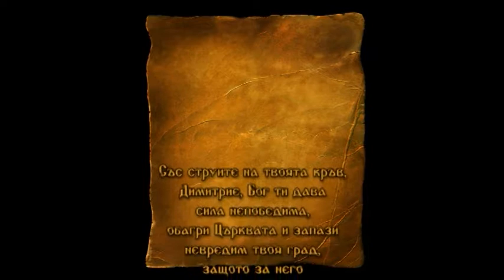DJDZ Oct2014 704 26Oct